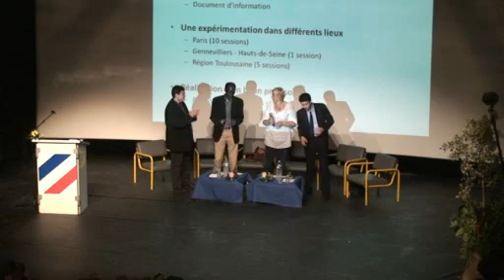Ségolène Royal à Arcueil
Intervention de Ségolène Royal lors de la fête de la fraternité organisée par Désirs d'Avenir à Arcueil (Salle Jean Vilar)
Images et réalisation Jean Grillon